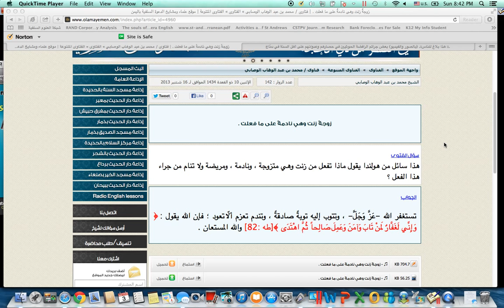What If A Married Woman Commits Adultery And Regrets? Shaykh Muhammad Ibn Abdul Wahhab Al-Wasabee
A Wife Committed Adultery And Felts Sorrow